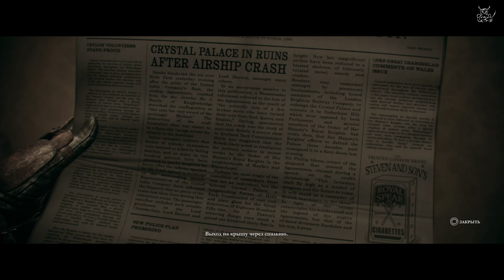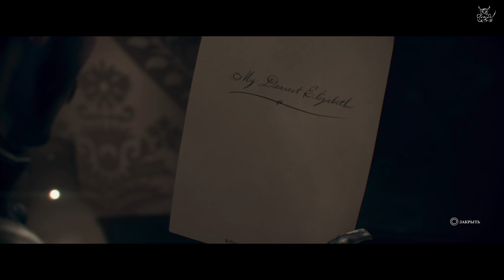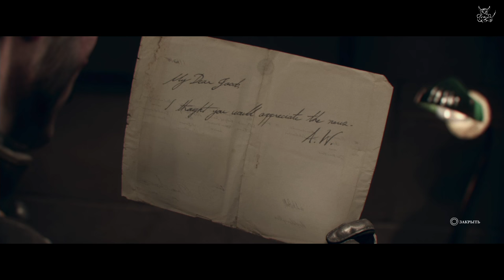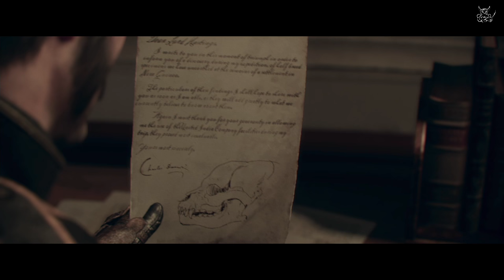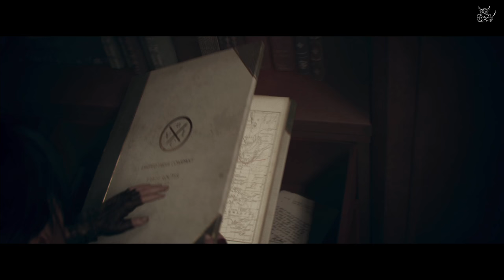Орден 1886 - [#6] Братан Лукан